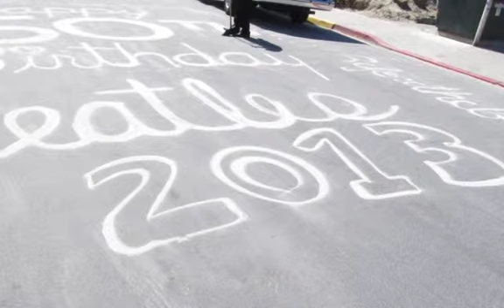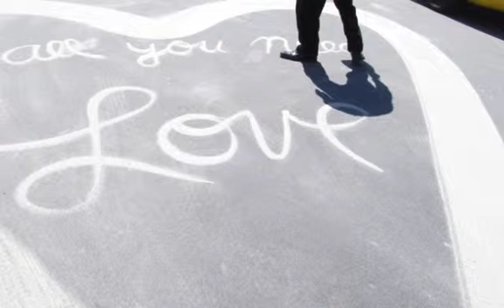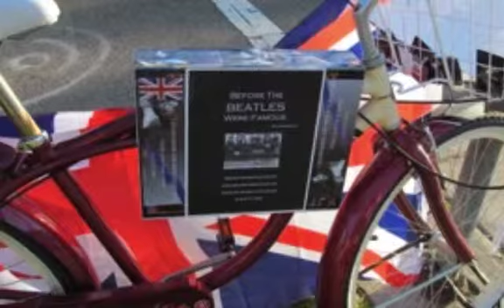FIFTY YEARS AGO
THE BEATLES WERE DISCOVERED IN LIVERPOOL FIFTY YEARS AGO.

HAPPY BIRTHDAY LADS